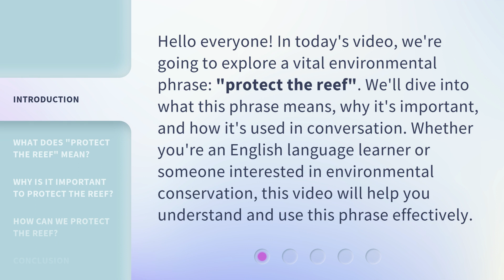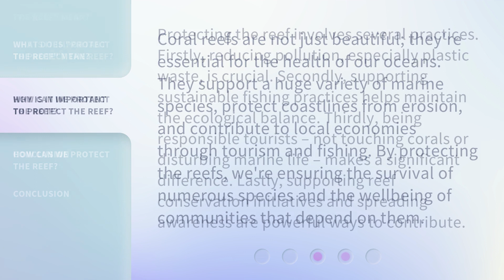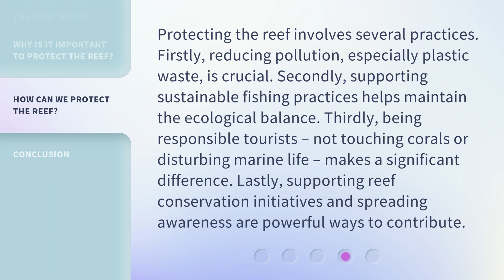Protecting Our Oceans: Understanding "Protect the Reef"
00:00 • Introduction - Protecting Our Oceans: Understanding "Protect the Reef"
00:34 • What Does "Protect the Reef" Mean?
01:04 • Why Is It Important to Protect the Reef?
01:31 • How Can We Protect the Reef?